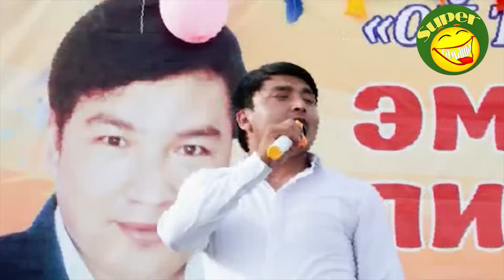КАНАТ2018//БУЙ БУЙ ЫРЫН ЖАШ БАЛДАР МЕНЕН ЫРДАП ЭЛДИН БООРУН ЭЗДИ//